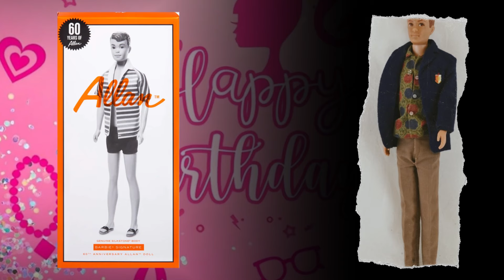News 2024 Barbie Holiday Girls Allan Doll Ken Couture Pop Reveal Fruit Series Chelsea Dolls Part 6!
Hello my dear viewers. We are from Ukraine. Thank you World for your support. And we continue to work for you

Payoneer: 1731 N Elm St  Commerce, GA 30529 USA
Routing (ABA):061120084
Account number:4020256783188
Account type:CHECKING
Beneficiary name:Nataliia Prus